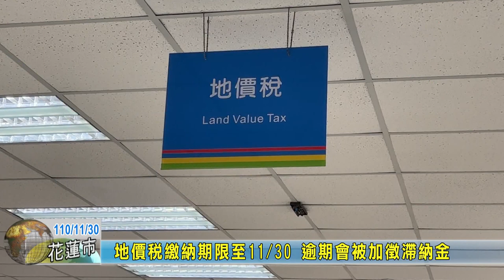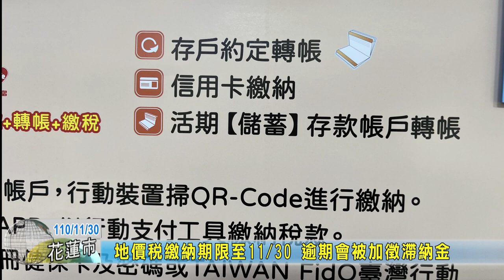20211130 03 地價稅繳納期限至11月30日 逾期會被加徵滯納金